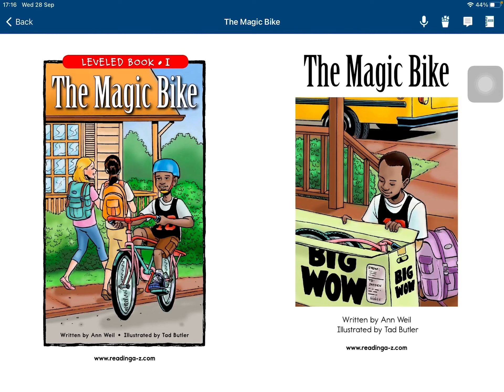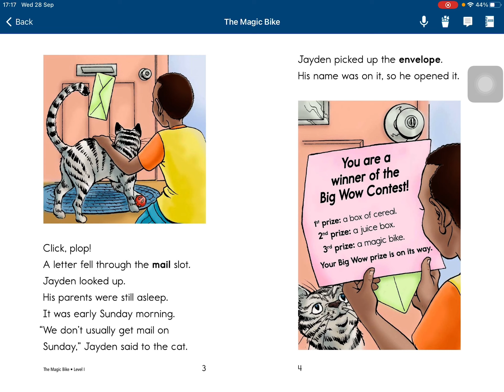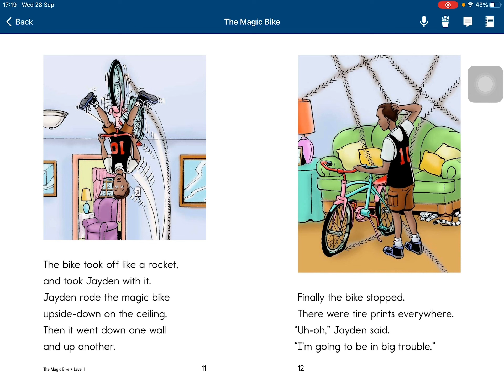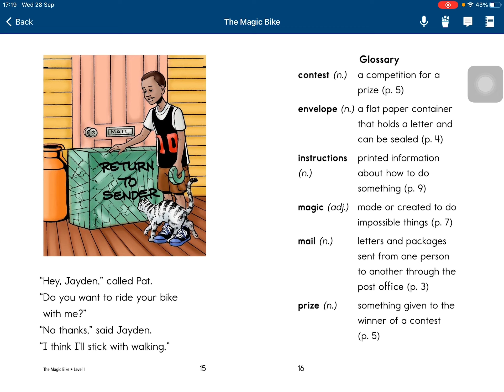The magic bike